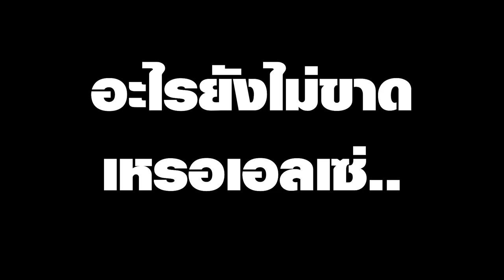[Vtuber]Hi-light ฤาษีเอลเซ่ จะรอดจากกิเลส ของสาวมดผ้าขนหนูหรือไม่!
เอาจริงๆ ก็ไม่น่ารอดนะ คนดูแค่ฟัง ยังไม่รอดเลย..

ตามไปตำและดูไลฟ์ย้อนหลังได้ที่นี่